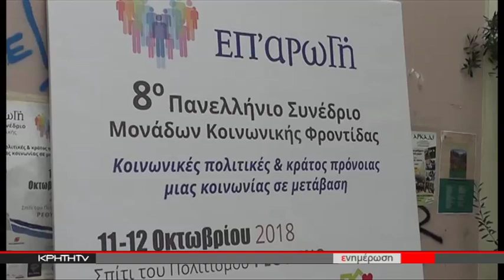ΣΤΟ ΣΥΝΕΔΡΙΟ "ΕΠ'ΑΡΩΓΗ" Η ΘΕΑΝΩ ΦΩΤΙΟΥ